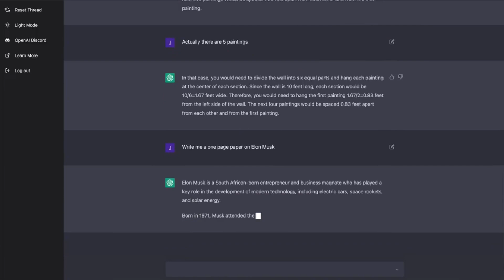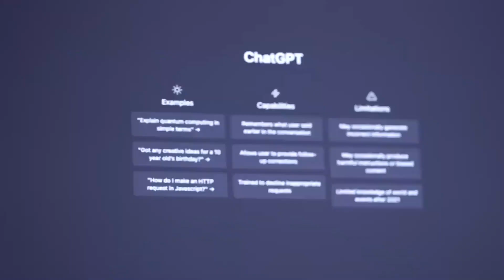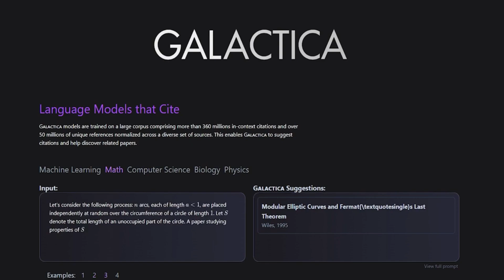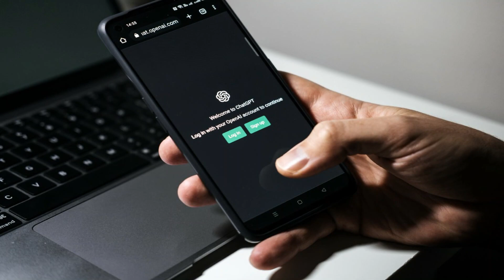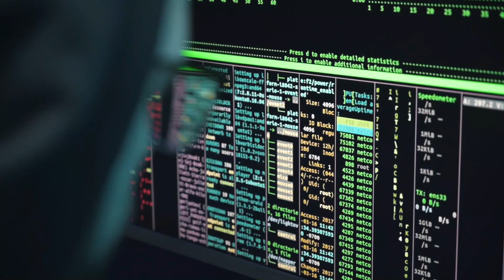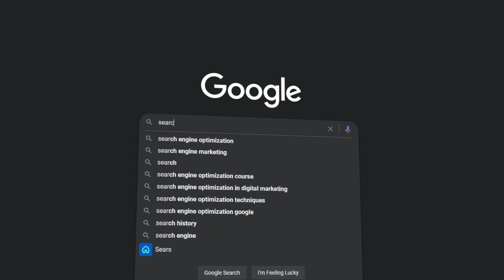This A.I. Chatbot Is Far More Better Then ChatGPT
In this video, we compare the widely known and used AI chatbot, ChatGPT, with a new and innovative chatbot, Chatsonic.

ChatGPT, developed by OpenAI, is a state-of-the-art language model that has been trained on a massive amount of data and is capable of answering a wide range of questions and performing various language-related tasks. It's a widely used and well-regarded AI chatbot.

However, Chatsonic is a newer chatbot that aims to take things to the next level. With advanced natural language processing capabilities and an intuitive interface, Chatsonic claims to be far superior to ChatGPT and other AI chatbots on the market.

In this video, we put Chatsonic to the test to see if it lives up to its claims. We compare it with ChatGPT in various scenarios to see which chatbot provides more accurate,